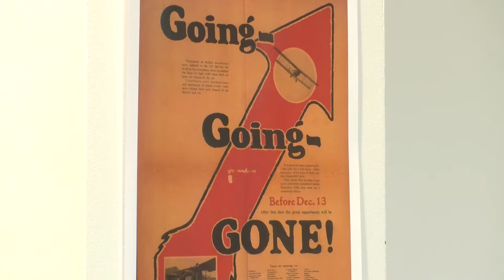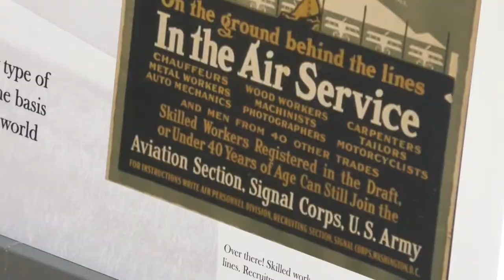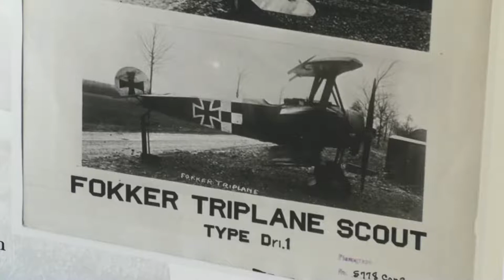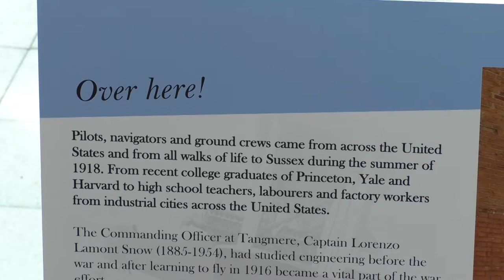Over Here Explores The Forgotton History Of American Pilots Who Flew For British Forces During WW1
the University of Chichester Academics, students and history lovers attended a conference about the involvement of American pilots in the first world war. Particularly in the skies over Chichester and the south downs.
 It explored how these heroes of the skies had to come to Britain to see aviation advancements and talked about the origins of the two countries ‘Special relationship’.